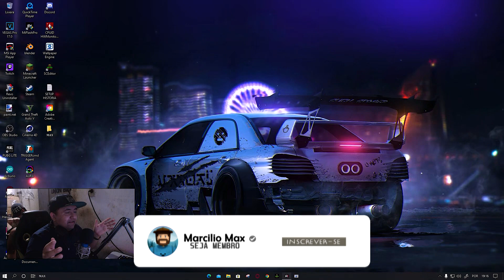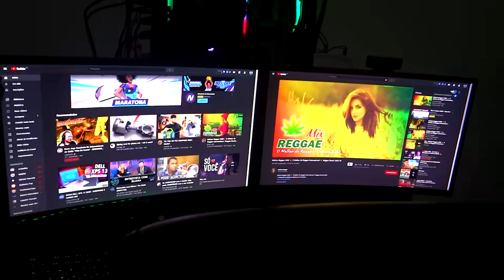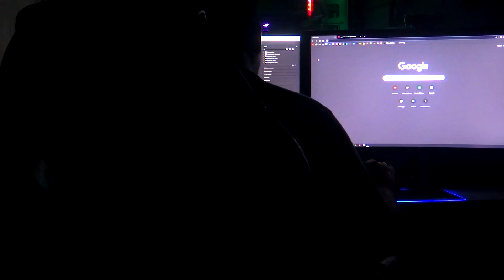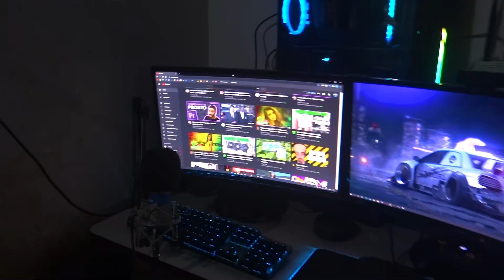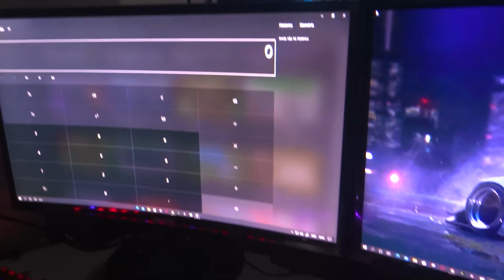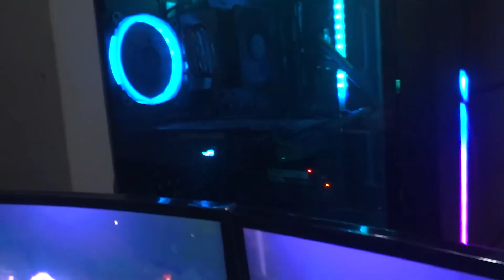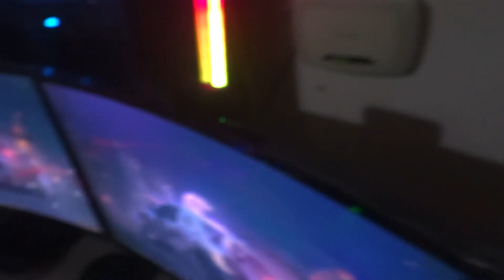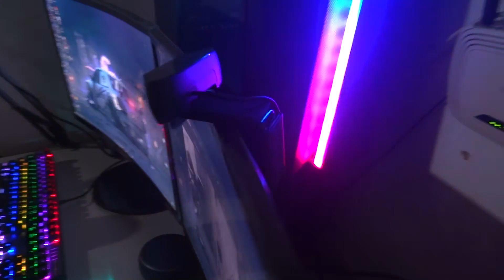MEU PC GAMER 2020 SONHO REALIZADO 🖥🎮